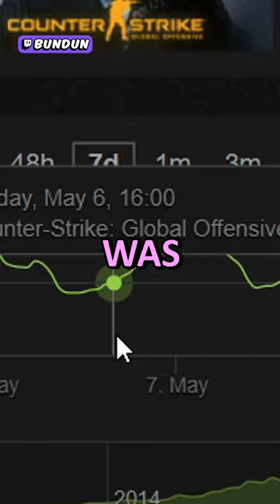Counter Strike 2 is Dying BUT it's because of this...🏄